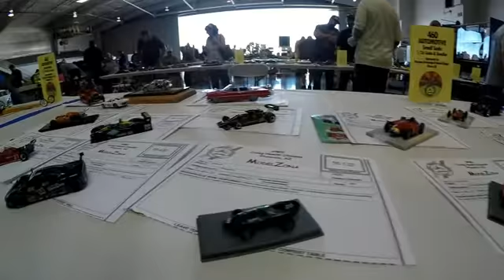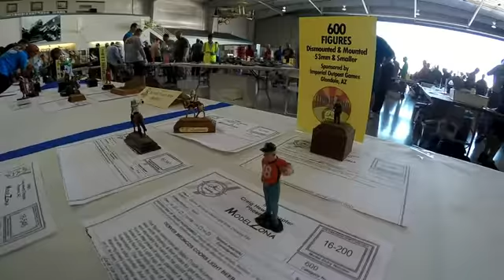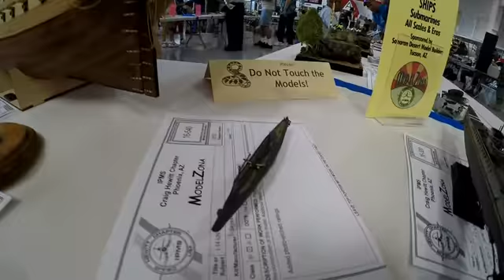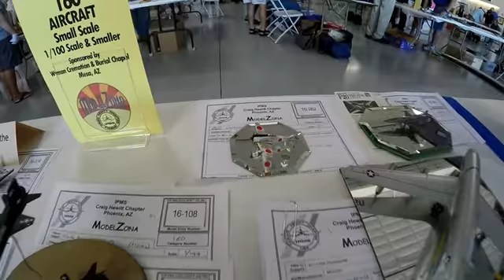Modelzona 2016 GoPro tour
Pendleton AMPS road show went to Modelzona 2016 held in Mesa, AZ at the Commemorative Air Force Museum. Over 500 models entered.  Great work in all categories.  Museum has some gems and flying aircraft you can pay to ride in.  The B-17, and B-25 would be a great ride!  Craig Hewitt IPMS chapter was host.